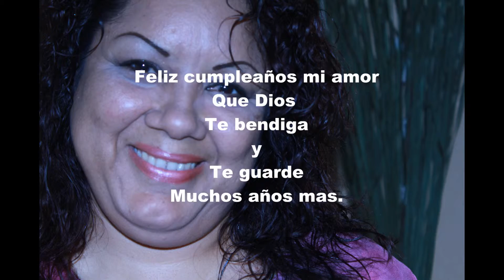Feliz cumpleaños mi amor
3 de noviembre cumpleaños de Laura